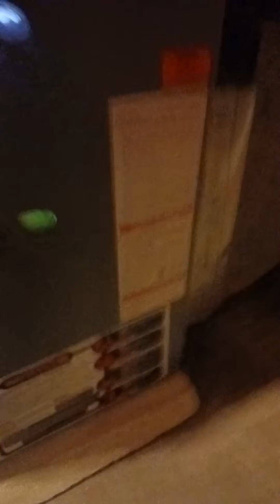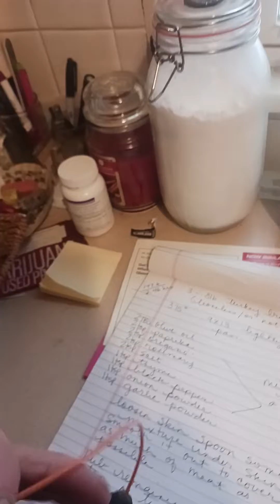This old #!&%#*@ house update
mission accomplished (mental note: Mark you do not have to be so rough with everything your hands touch). once again our hero has vanquished the forces of evil and brought warmth to the house in the family. Hail the Conquering Hero Veni Vici Verde I came I saw I conquered